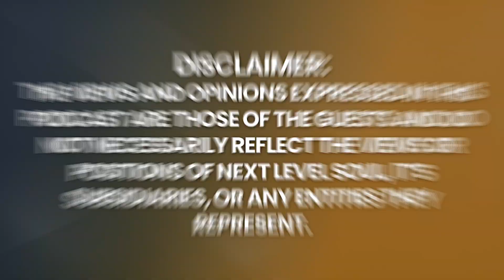MIT Doctor PROVES We are LIVING in the MATRIX! Our World is NOT REAL! | Donald Hoffman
✨ Stream This Episode Ad-Free on Next Level Soul TV: Your Spiritual "Netflix & Audible" for Movies, Series, Live Events, Courses, & Audiobooks --- All in One App! ✨

Donald Hoffman received a PhD in Computational Psychology from MIT and is a Professor Emeritus of Cognitive Sciences at the University of California, Irvine. He is the author of over 100 scientific papers and three books, including The Case Against Reality: Why Evolution Hid the Truth from Our Eyes (2019) and Visual Intelligence: How we create what we see (1998). He received a Distinguished Scientific Award from the American Psychological Association for early career research, the Rustum Roy Award of the Chopra Foundation, and the Troland Research Award from the US National Academy of Sciences.

His writing has appeared in Scientific American, New Scientist, LA Review of Books, and Edge, and his work has been featured in Wired, Quanta, The Atlantic, Ars Technica, National Public Radio, Discover Magazine, and Through the Wormhole with Morgan Freeman. He has published a mathematical theory of consciousness. He has a TED Talk titled “Do we see reality as it is?”

Please enjoy my conversation with Donald Hoffman.